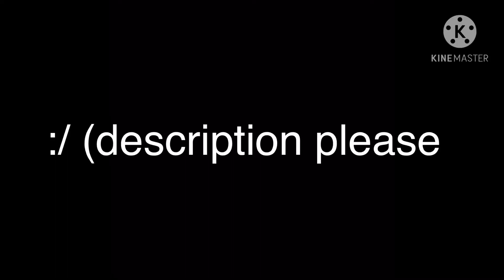Description please, thank you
Okay so YourLocalFloof I uploaded a video about maybe on Saturday or Friday and I took it down the previous day there was one veiw and no comment and I thought nothing of it until you posted your “Carrot Collie Ref” then I thought hmmm that looks like lucky (the character from the video I uploaded) idk if this is a coincidence or you stole/where heavily inspired by my oc Lucky so here’s his ref and I wanna know if you did see the video sorry if I am mistaken I just have a feeling...